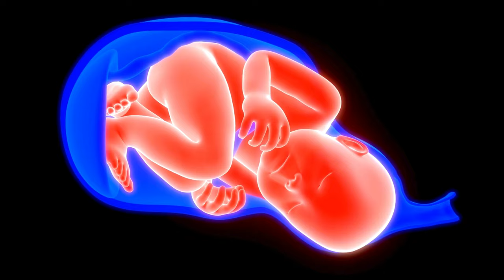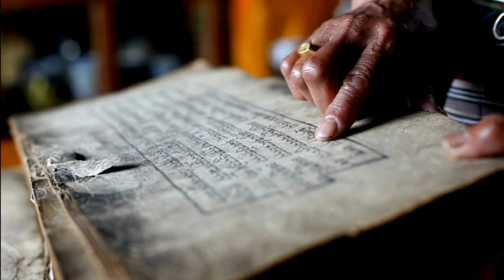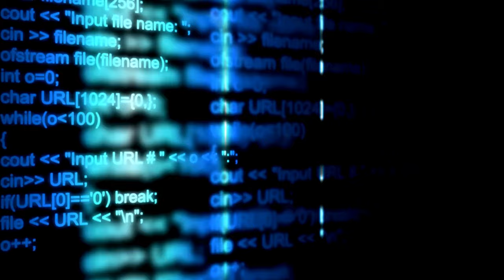Arte Ensoñación Tolteca: Qué es el Nahualismo y para qué sirve? ¿Cuáles son los Animales Nahuales?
Sabías que existen  animales arquetípicos que puedes domesticar, para sembrar con ellos los sueños que deseas hacer realidad en tu vida?
Te invito que veas este video hasta el final,  donde te explicaré la utilidad de cada uno de estos nahuales animales, además de profundizar más en los conceptos de tonal y nahual , y además sobre el significado, los mitos y la técnica del nahualismo.

00:00 Visión Tolteca sobre los Sueños - Intro
00:23 Qué es el Nahualismo?
00:55 Explicación completa sobre Tonal y Nahual
06:53 Que es el Arte de la Ensoñación. Técnica Tolteca de sembrar sueños
13.00 Animales nahuales, cuales son y como utilizarlos